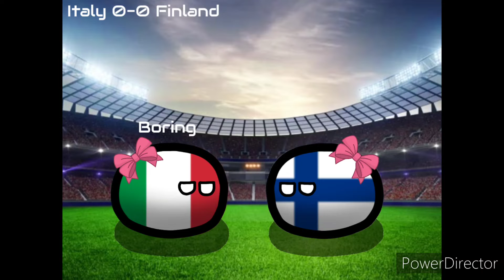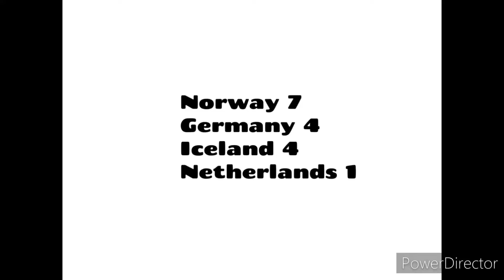UEFA Women Euro 2013 in Countryballs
2013 Edition in Countryballs.